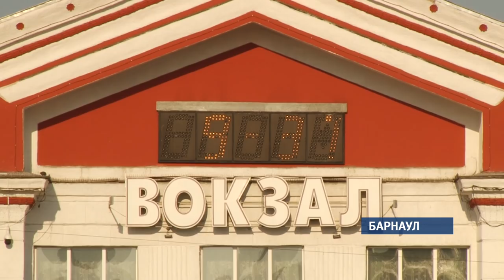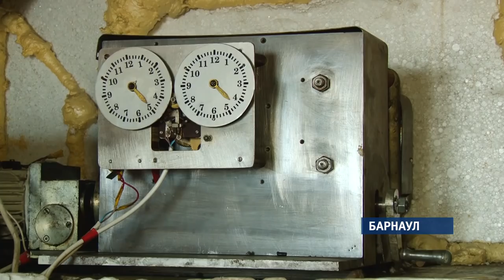Зачем нужен сезонный перевод стрелок и чем это может грозить?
Законопроект о возвращении летнего и зимнего времени внесли в Госдуму. Если его одобрят, то световой день станет дольше, а качество жизни,  по мнению депутатов, выше.